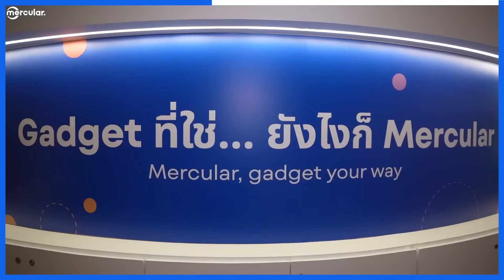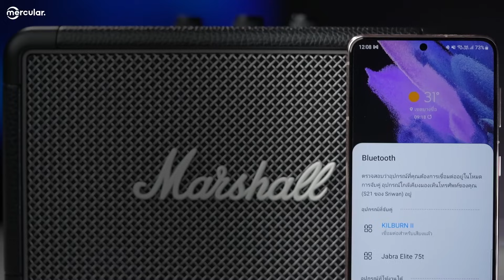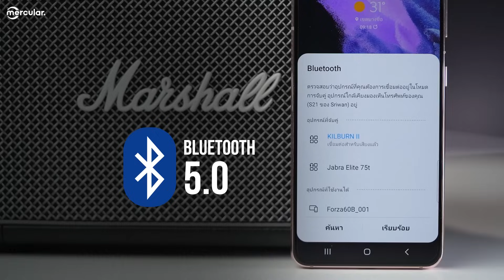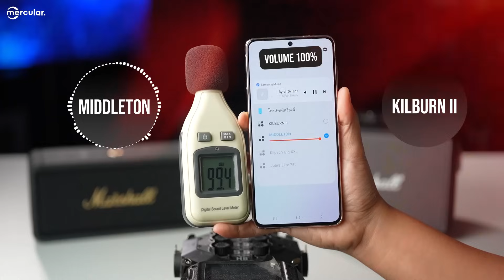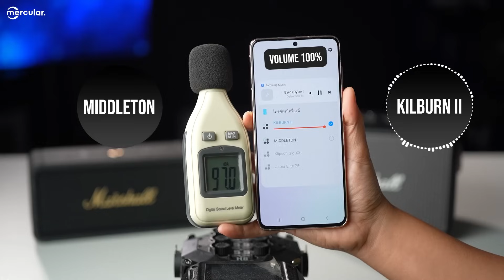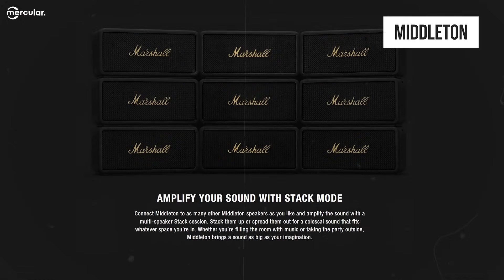เปรียบเทียบลำโพง Marshall Middleton VS Kilburn II ราคาหมื่นสามเท่ากัน ต่างกันยังไง?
แบรนด์ลำโพงพกพาสุดฮิตที่หลายคนนึกถึงก่อน ก็ต้องหนีไม่พ้น Marshall อย่างแน่นอน ด้วยความที่โดดเด่นทั้งดีไซน์ และคุณภาพเสียงที่ดีเยี่ยม มีให้เลือกซื้อหลายรุ่นตามความชอบ ซึ่งมีอยู่หนึ่งรุ่นที่หลายคนอาจจะสงสัยว่าต่างกันยังไง นั่นก็คือ Marshall Middleton และ Kilburn II นั่นเอง ด้วยความที่ราคาเปิดมาเรียกได้ว่าเท่ากัน แถมขนาดก็ไม่ได้ต่างกันมาก คลิปนี้จะหยิบทั้งสองรุ่นนี้มาเทียบให้รู้กันว่า ตัวไหนดี ตัวไหนเหมาะกับการใช้งานแบบไหน ไปดูกันได้เลย

0:00 Introduction
1:12 พรีวิวทั้งสองรุ่น
2:40 สเปก
3:57 ตารางเปรียบเทียบ
4:00 สเปกเสียง
4:47 ทดสอบเสียงทั้งสองรุ่น ความดัง 60%
5:38 รีวิวเสียง
6:43 ทดสอบเสียงทั้งสองรุ่น ความดัง 100%
7:56 สรุป